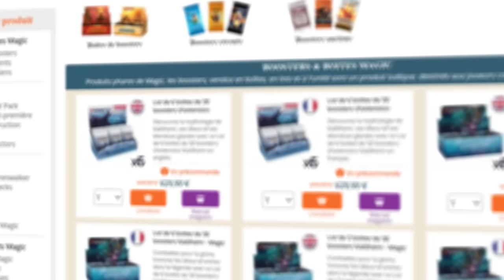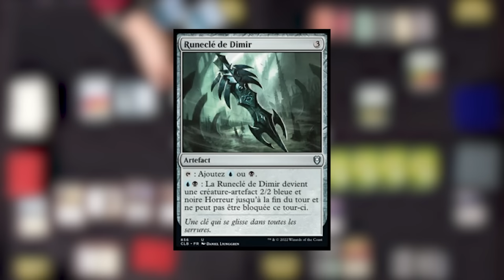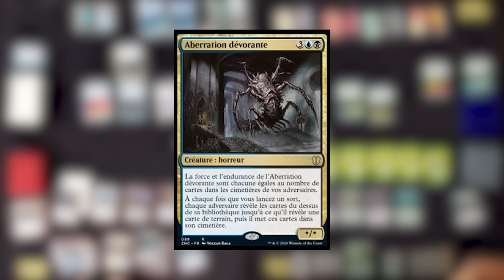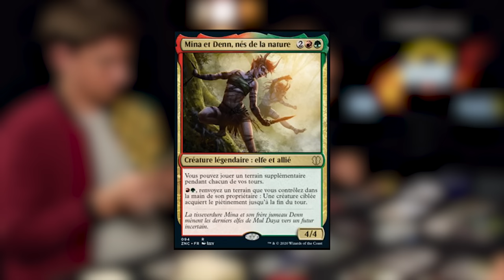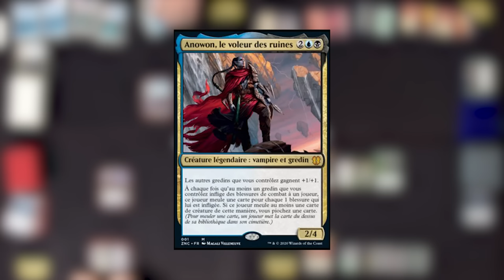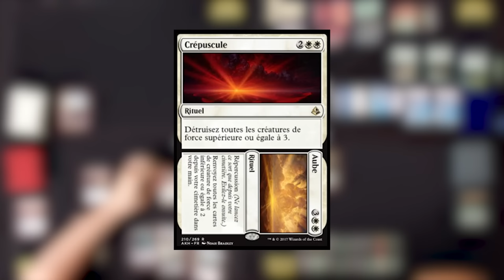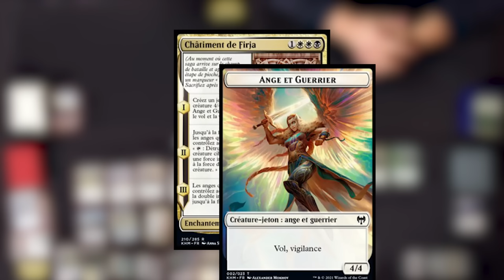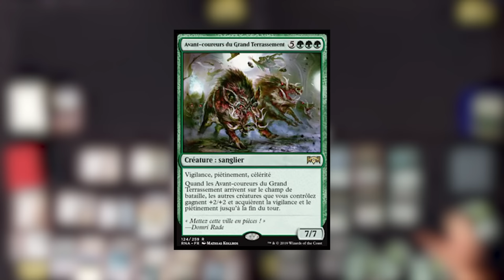Bataille de précons avec Adyboo｜Commander multi Magic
Dans ce troisième épisode de SOLRING, votre show en français dédié au Commander Multi (EDH) sur Magic (MTG), Bandit et sa bande d'invités s'affrontent avec des decks précons de différentes éditions : Obuun (Zendikar Rising), Anowon (Zendikar Rising), Lathril (Khaldeim) et Nadial de'Arnise (Commander Legends: la bataille de la porte de Baldur)

Merci à nos sponsors Wizard of the Coast et PlayIn by Magic Bazar de soutenir le show !

SOUTENIR LE SHOW

💸 Achetez vos produits Magic (et tout le reste) chez Playin avec le code BANDIT 2022

LES INVITÉS DU MOIS

Encore plus de jeu de rôle ? Suivez @Naetherion

 mtg arena elder dragon highlander